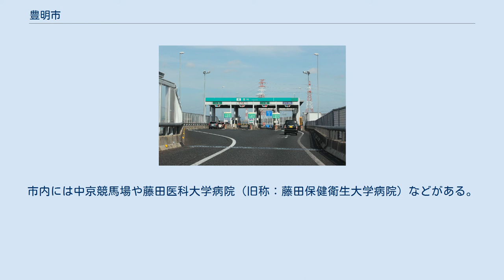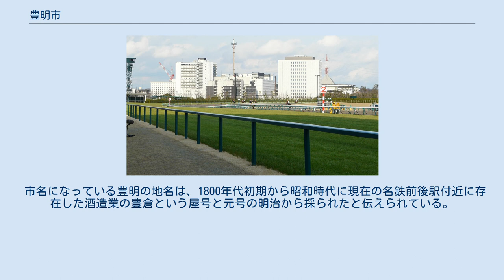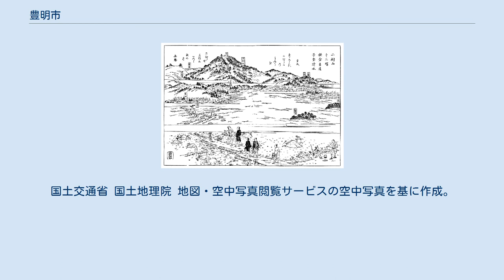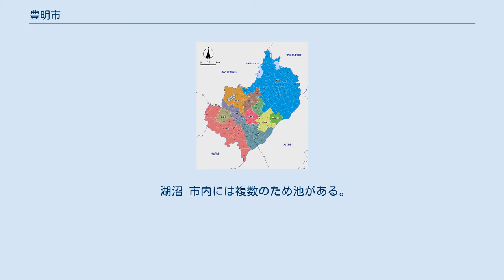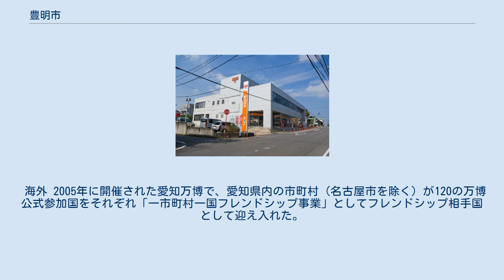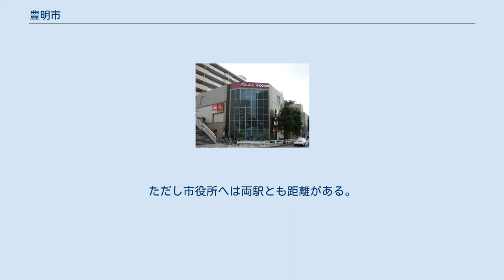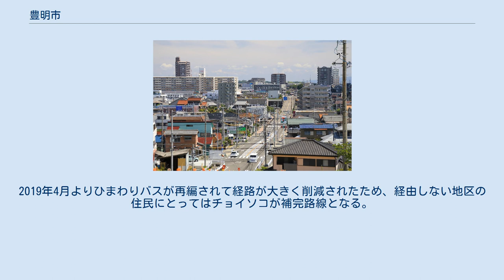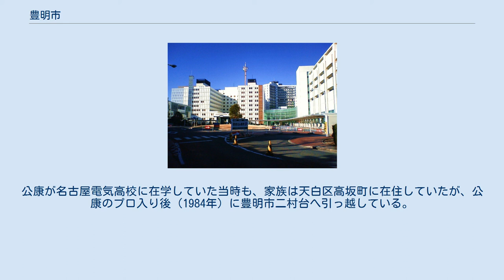豊明市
豊明市（とよあけし）は、愛知県の中部に位置する市。
尾張地方の南東端である。
 中京競馬場 かつては鎌倉と京を結ぶ古代東海道の「両村駅」や、鎌倉街道の「沓掛宿」があり、旧東海道がこの地域を通過していた。
桶狭間の戦いの主戦場となった桶狭間古戦場伝説地を有する。
現在は国道1号や国道23号、伊勢湾岸自動車道、名鉄名古屋本線が市内を通過している。
1972年（昭和47年）8月1日、愛知県愛知郡豊明町が市制施行し、県下30番目の市として豊明市が成立した。
市内には中京競馬場や藤田医科大学病院（旧称：藤田保健衛生大学病院）などがある。
一部が元額田県地域（知多半島）である。
 市名になっている豊明の地名は、1800年代初期から昭和時代に現在の名鉄前後駅付近に存在した酒造業の豊倉という屋号と元号の明治から採られたと伝えられている。
豊明町誌によれば、宮中の年中行事の豊明節会（とよのあかりのせちえ）から嘉字である「豊」と「明」の2文字を採って付けられたとなっている。
 市西部には「前後町」（ぜんごちょう）という地名がある。
豊明市生涯学習課によると地名の由来は、「江戸時代はじめ、親村の間米（まごめ）から見て南に位置したので前郷（前：南の意味）とよばれた。やがてぜんごうと呼び方がかわり、江戸時代末には前後と記された。また明治時代には現代のようにぜんごと呼ぶのが一般的になった。」とされている。
 豊明市中心部周辺の空中写真。
 1987年撮影の4枚を合成作成。
 豊明市域は台地と低地からなり、一帯の土地は北部の標高72ｍの二村山を最高に南に向かって緩やかに傾斜している。
名古屋市に隣接している。
愛知豊明花き地方卸売市場（1996年開場）はアジア最大の鉢物取引量を有する。
 西池 山地 河川 境川以外の市内を流れる川は全て市内の池を水源とし、最終的に境川に流入する。
 湖沼 市内には複数のため池がある。
 豊明市の町丁字図（2018年（平成30年）5月現在）。
 人口密度は愛知県下31市中9番目に高い。
しかし近年は微減傾向にあり、清須市などに抜かれている。
 尾張名所図会に描かれた二村山 名区小景に描かれた阿野坂 豊明市の行政区図（2018年（平成30年）5月現在）。
 （2020年5月15日現在） 藤田医科大学病院 桶狭間病院 豊明郵便局 豊明市立図書館 市内に警察署はない。
愛知郡東郷町にある愛知警察署が管轄している。
 市内に公立の病院はないが、藤田医科大学病院が基幹災害医療センター（救命救急センターの指定を受けているものから選定し、平常時からの研修・訓練等を通じて県下全域の災害医療体制の機能強化の役割を担う）として愛知県から指定され、市内における拠点の総合病院となっている。
 海外 2005年に開催された愛知万博で、愛知県内の市町村（名古屋市を除く）が120の万博公式参加国をそれぞれ「一市町村一国フレンドシップ事業」としてフレンドシップ相手国として迎え入れた。
 国内 前後駅周辺 前後駅に併設されている複合商業施設のパルネス1号館 パルネス2号館 桜花学園大学 藤田医科大学 前後駅 伊勢湾岸自動車道 豊明IC 市内を通る鉄道は名鉄名古屋本線のみである。
市中心よりやや西に離れた場所を概ね東西に貫通している。
市域がそれほど広くないため、駅は2ヶ所と少ない。
 代表駅は前後駅。
ただし市役所へは両駅とも距離がある。
 中京競馬場前駅は隣接する名古屋市緑区にあるが、駅南側は豊明市になる。
 名古屋市営地下鉄桜通線が徳重駅から市北部を経由して豊田市南部方面へ延伸する計画があるが、着工には至っていない。
徳重駅は市境から2kmほどの場所に位置しており、後述の通り市内から名古屋市営バスや名鉄バスが連絡している。
 市境から徒歩で行けるバス停としては他に、市バスのみどりが丘公園会館、みどりが丘公園、太子、郷前、名鉄バスの三ツ池など複数が存在する。
 この他、東郷町巡回バス「じゅんかい君」が市内の薮田バス停を経由している。
 2018年7月より、豊明市とアイシン精機、スギ薬局が提携してデマンド型乗り合い送迎サービス「チョイソコ」を運行している。
2019年4月よりひまわりバスが再編されて経路が大きく削減されたため、経由しない地区の住民にとってはチョイソコが補完路線となる。
同時に運賃が200円となった。
 2019年9月2日より、前後駅南口（名鉄バスとは停留所の場所...